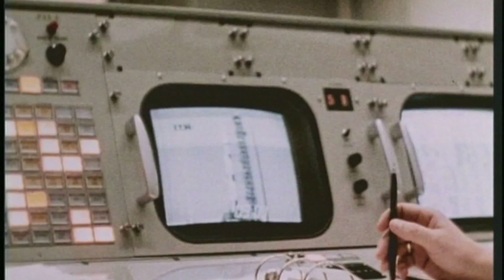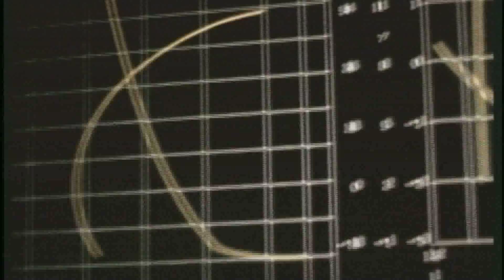APOLLO 12 STRUCK BY LIGHTNING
From Episode 12 of our Discovery Channel series "Rocket Science": Alan Bean describes the lightning strike that knocked out power on the second lunar landing mission shortly after launch. (Full 13-part series available